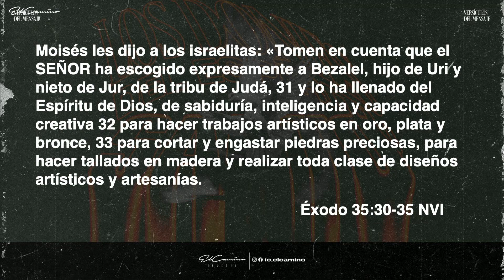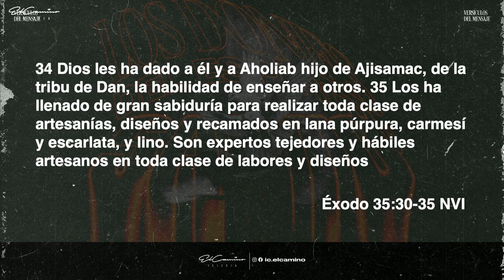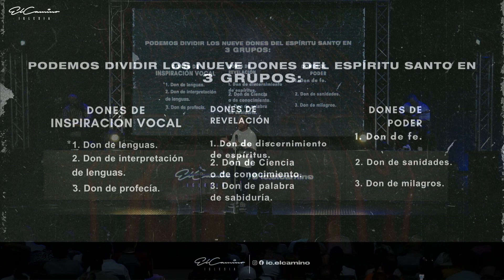Los Dones del Espíritu Santo - Pastor Juan Esteban Pulido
👉🏻 También puedes realizar tu donativo a la Cuenta de ahorros bancolombia 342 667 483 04 a nombre de Iglesia el Camino. Nit 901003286
🙏🏻 Gracias a tu aporte, podemos seguir adelante llevando este mensaje de salvación hasta lo último de la tierra.

🙏🏻 Únete a nuestros servicios en línea a través de Youtube: Iglesia El Camino Medellín

🔴  Noches de Fe y Milagros * Miercoles 7:30 pm
🔴  Domingo 9: 00 am y 11:30 am
👉🏻*LIVE TRANSLATION VIA GOOGLE MEET*
Domingo 11:30 AM

Facebook Iglesia:

 / ic.elcamino
Instagram Iglesia:

 / ic.elcamino
Instagram Pastor:

 / pastorpulido
Instagram Pastora:

 / nailethguer.  .
Escucha en tu plataforma Preferida toda la música de El Camino Worship

👉🏻*SERVICIO CON TRADUCCIÓN SIMULTÁNEA EN INGLÉS*